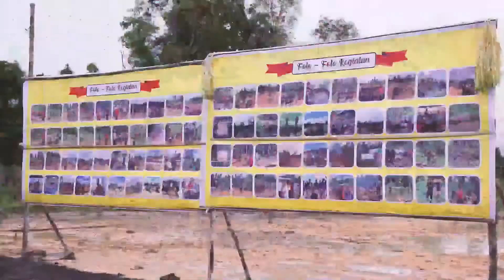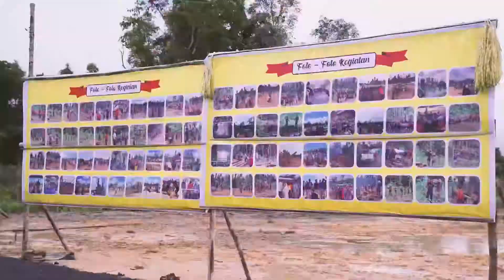Pendirian Tiang Pertama Balai Adat Kampung Tepian Buah- Berau